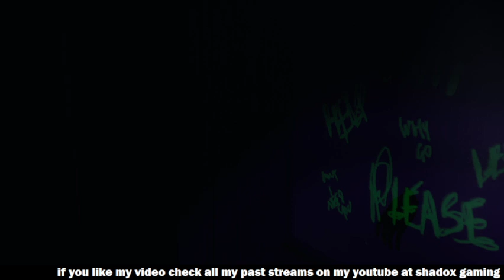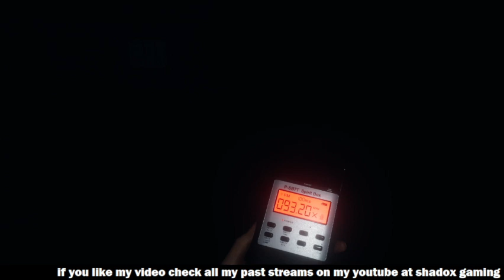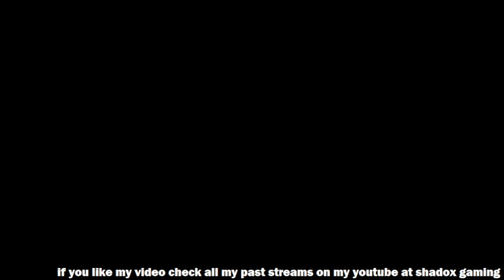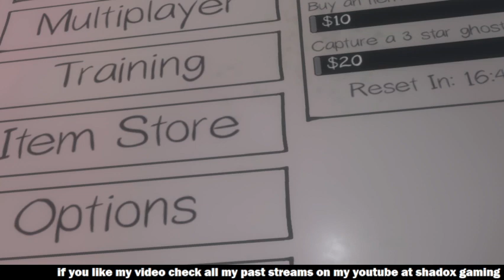Phasmophobia with JB